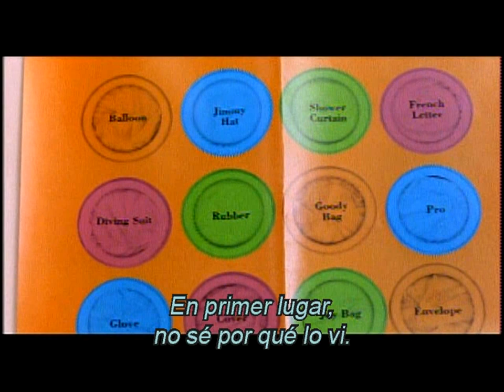KIDS - Test de VIH (Clip Subtitulado)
Escena de la chica haciéndose un test, donde el análisis de SIDA le da positivo.